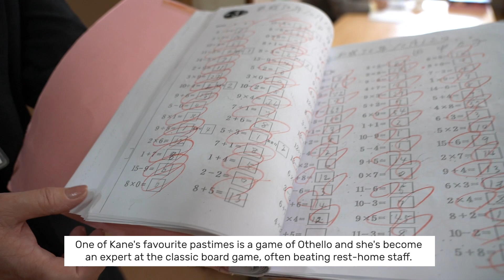Oldest living person confirmed at 116 years old! - Guinness World Records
Kane Tanaka from Fukuoka, Japan, has been officially confirmed as the oldest person living at 116 years 66 days old as of 9 March 2019. Full story

The supercentenarian was confirmed as the oldest person alive on 30 January 2019 (when she was 116 years 28 days), and was presented with her certificates for that record and oldest woman living in a ceremony at her home.